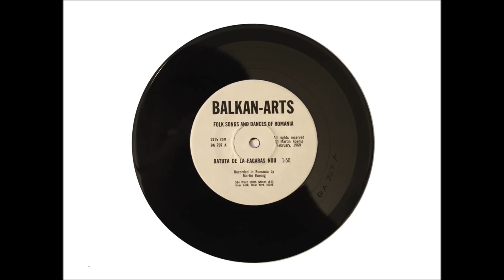054. Romania 1973 Doina + Corbea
Εδώ τώρα μπήκαμε Βουκουρέστι Ρουμανίας, στις 9 Οκτωβρίου 1973, σε μια γερμανική ηχογράφηση ντόπιων τσιγγάνων μουσικών. Στο πρώτο τραγούδι ( 01-3.02') το " Doina de pe valea cernei"  παίζει τρομπέτα ο Constantin Gherghina, ενώ στο δεύτερο (3.03-τέλος) το " Corbea" παίζει βιολί ο Florea Pascu. Η φωτογραφία του βιδέου είναι άσχετη. Trik